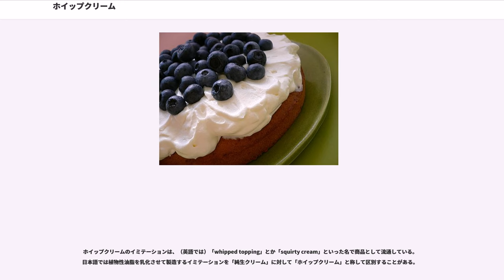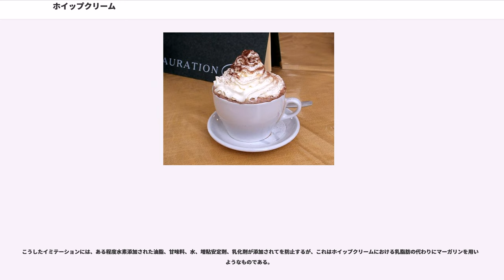ホイップクリーム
ホイップクリーム（）は、泡立て器やハンドミキサーを用いて空気を多く含んで軽くなるまで泡立てられた（牛乳から作る）クリーム。ホイップクリームは、甘味を加えることが多く、バニラの香りが添加されることもあり、シャンテリークリーム（）、クレーム・シャンティイ（：)）と称されることもある。

ただし、日本語では、こうした本来の意味のホイップクリームの材料となるものを「純生クリーム」と呼び、それに対して、牛乳ではなく植物性油脂から製造する代替品（後述の#イミテーション）を「ホイップクリーム」とし、呼び分けることがある。

英語の「whip」は、「鞭」を意味する名詞、「鞭打ち」の動作を意味する動詞であり、その過去分詞形である「whipped」は撹拌の動作を鞭打ちに擬して「鞭打たれた」→「撹拌された」を意味する。

30%以上の乳脂肪分を含むクリームが、空気を含むように撹拌されると、コロイド状となり、脂肪の滴の連なりの中に空気が泡状に含まれることで、撹拌前の体積の倍ほどのかさになる。しかし、それ以上さらに撹拌を続けると、脂肪の滴はコロイドを壊して密着し、バターとなる。乳脂肪分の低いクリーム（ライトクリーム）や牛乳は、撹拌しても同様にはならず、脂肪分の高いクリームが、安定した泡を形成する。

ホイップクリームの物性上の特徴は、乳脂肪分の比率や撹拌時間だけでなく、添加物や撹拌前の温度処理などによって変化することが知られている。

クリームは通常、泡立て器や、電動ないし手動のハンドミキサー、ないしはフードプロセッサーで撹拌される。

ホイップクリームは、砂糖、バニラ、コーヒー、チョコレート、オレンジ、その他のものによって、風味が添加される。19世紀のレシピの多くは、ホイップされた泡を安定させるために・ガムを加えることを勧めており、いくつかのレシピではホイップした卵白を加えるよう勧めていた。その他にも、ゼラチンやピロリン酸塩が、泡を安定させる添加物として商業的に使用されていた。

ホイップクリームは、「ホイッピング・サイフォン (whipping siphon)」と称される製造機でも作られるが、多くの場合、泡を作る気体には亜酸化窒素が用いられるが、これは二酸化炭素を用いると酸味が出やすくなるためである。サイフォンは、 のカートリッジを取り替えることができるようになっているか、最初から加圧された気体が充填されたスプレーとして小売りされる。加圧された状態では、気体は乳脂肪分の中に溶け込んでいるが、圧力が解放されると気泡が形成され、ホイップクリームが出来上がる。

撹拌を高圧のもとで行なうと空気がより効率よく混ぜ込むことができ、ホイップクリームの撹拌に要する時間を短縮できるため、この原理を応用した撹拌器も開発されている。

しばしば甘味や香料を添加したホイップクリームは、既に16世紀には人気を博しており、クリストフォロ・ディ・メッシスブーゴ（フェラーラ、1549年）、（ローマ、1570年）、 （リエージュ、1604年）などによる記述に、様々なレシピが残されている。当時は、「牛乳の雪 (、）」と呼ばれていた。1545年の英語によるレシピ「皿いっぱいの雪 (A Dyschefull of Snow)」では、卵白も一緒にホイップし、ローズウォーターや砂糖で風味を付けると指示されていた。こうしたレシピや、19世紀末までのやり方では、自然に分離したクリームを、ヤナギの枝やイグサ類の茎などを用いてホイップし、表面にできた泡を少しずつ掬いとって残りの液体を流すという作業を、1時間以上も繰り返していた。19世紀末に、が登場して脂肪分の高いクリームができるようになると、ホイップクリームづくりは、遥かに手早く、簡単にできるようになった。フランス語でホイップクリームを意味する「クレーム・フーエッテ (crème fouettée)」は1629年に使用されており、英語の「whipped cream」は1673年の用例がある。「スノー・クリーム (snow cream)」という表現も、17世紀まで使用されていた。

コーヒー、リキュール、チョコレート、果物など、様々なデザートには、ピラミッド状に盛られたホイップクリームが添えられ、あるいは混ぜられ、あるいは上に盛りつけられて、「クレーム・アン・ムース ()」（「泡だらけのクリーム」）とか、「クレーム・フーエッテ」、「クレーム・ムーシューズ ()」（泡立てたクリーム）、「ムース」（泡）などと称され、さらには「フロマージュ・ア・ラ...